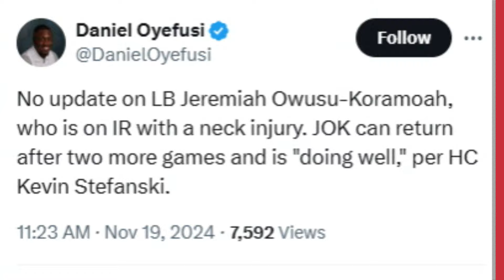Injury Update on Jeremiah Owusu-Koramoah, Browns Make a Roster Move - Sports4CLE, 11/19/24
Dave Bacon and Jeff Lloyd discuss some of the latest news surrounding the Browns.